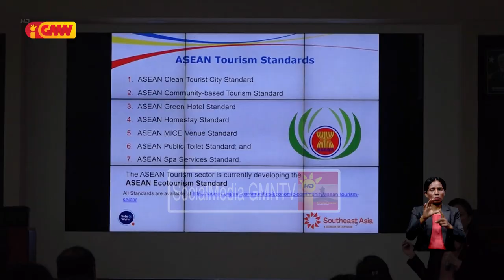Ekipa Sekretariadu ASEAN fó formasaun ba timoroan sira iha area turismu